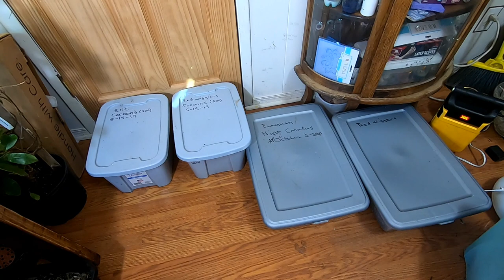RED WIGGLER EURO BINS MIGRATION UPDATE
Looking in on the formerly cocoon only bins and the future home of their offspring.  I am doing a horizontal migration with these bins.  The new bins are the same volume but in horizontal dimensions.